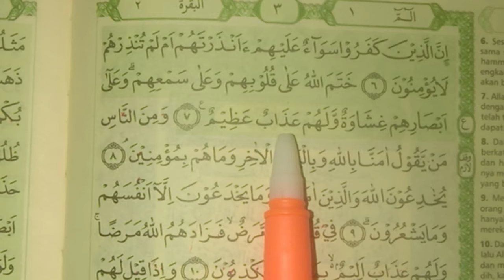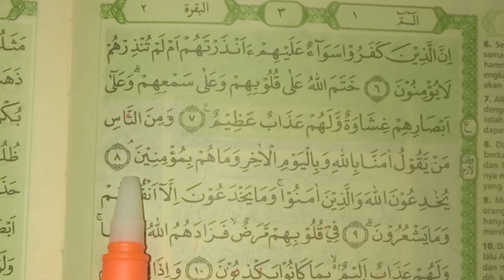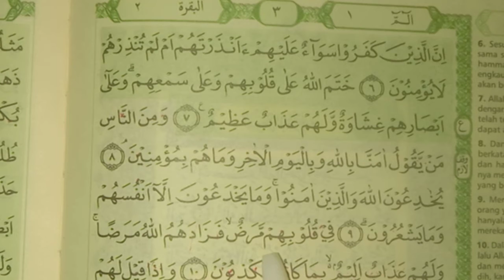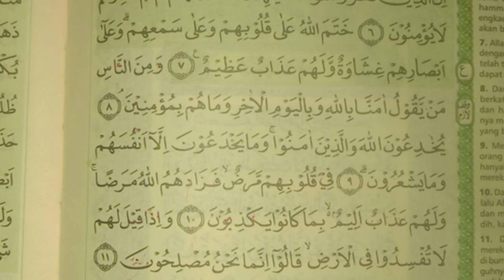CARA CEPAT BELAJAR MEMBACA ALQURAN|SURAT ALBAQARAH AYAT 6-10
Cara cepat belajar membaca Alquran ini adalah cara belajar membaca Alquran dengan pelan pelan dan diulang beberapa kali agar belajar ngaji pemula bisa cepat paham dalam belajar membaca Alquran

Cara cepat belajar membaca Alquran surat Al-Baqarah ayat 11-15 menyajikan video pembelajaran mengaji untuk pemula dengan menjelaskan tajwid dan makhorijul hurufnya sehingga cocok untuk belajar ngaji pemula